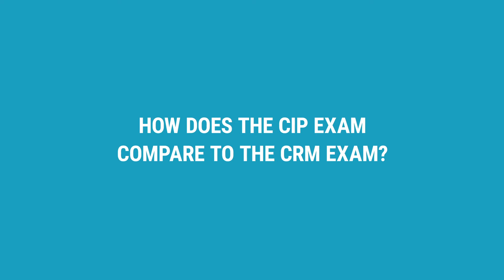What is the Certified Information Professional?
Do you have questions about the CIP exam? Do you wonder if this certification is right for you? Watch this video to get the answers to all of these questions and more.

The Certified Information Professional is a certification based on the body of knowledge necessary for information professionals to be successful today. If you are interested in joining the more than 1,500 information professionals who have become CIPs, here are some resources to help you do so:

TAKE THE PRACTICE TEST to see if you're ready for the real exam: